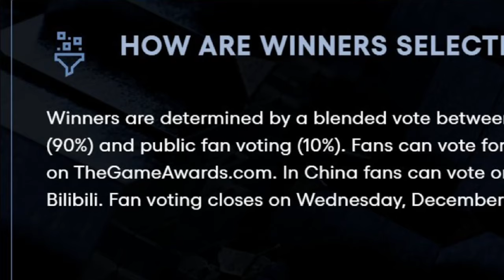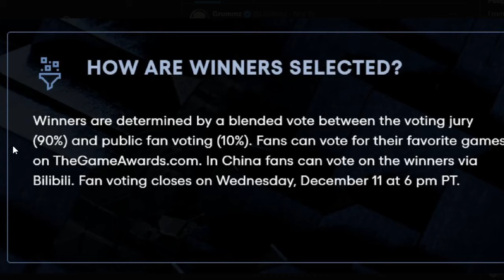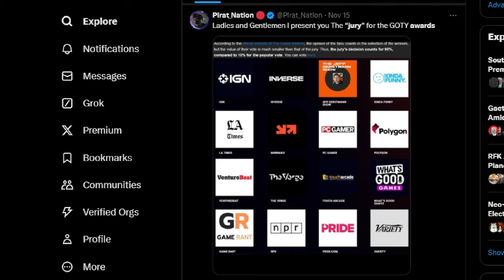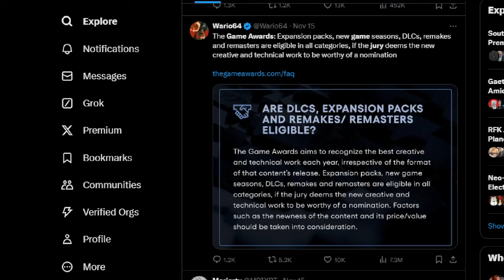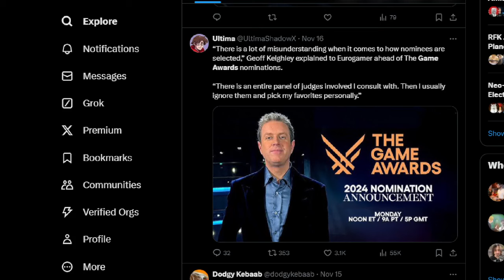Dragon Age: The Veilguard Could Win Game of the Year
Shocking, but true.